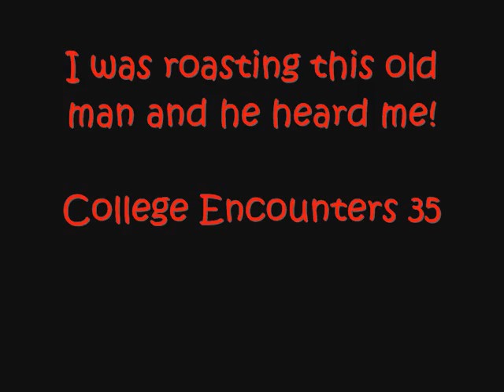Redd Eye Produktions..College Encounters 35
I was roasting this old man and he heard me.